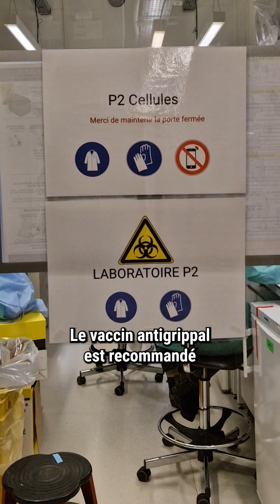C'est quoi la grippe ? Symptômes et prévention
🔍 Épidémie de grippe : comment se protéger ?

Entre 2 et 6 millions de personnes en France sont touchées chaque année. Personne n'est à l'abri, alors mieux vaut être bien informé ! 🤒

🎙 Vincent ENOUF, Directeur du CNR Virus des Infections Respiratoires à l’Institut Pasteur, explique :

➡️ Comment reconnaître ses symptômes
➡️ Les différences entre grippe et état grippal
➡️ Les meilleures façons de s’en protéger

💡 Les gestes de prévention essentiels :

- Se faire vacciner 💉
- Se laver les mains régulièrement 🤲
- Aérer les espaces fréquemment 🪟
- Porter un masque si nécessaire 😷